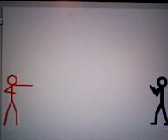Stickmen fight 2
Mortal Combat